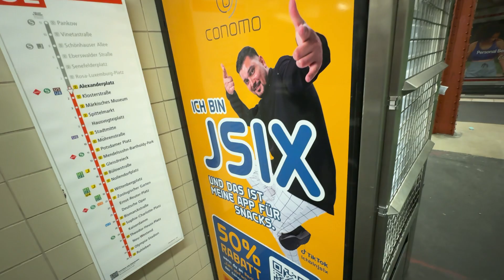ICH VERREISE JETZT SPONTAN! 😱🔥 Seid ihr dabei?